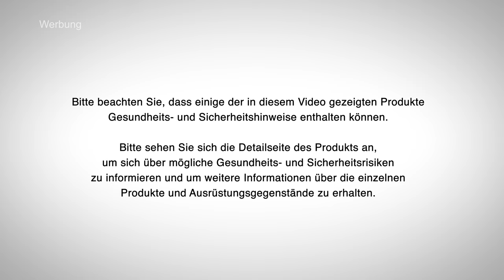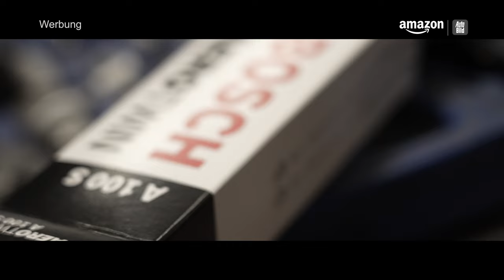DIY | Fixing Up with Amazon | Mercedes Vito | Teil 2: Licht & Sicht | Aktion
Ein Auto reparieren und das Ganze in einer Do-It-Yourself-Serie bei AUTO BILD veröffentlichen – dieser Anfrage von Amazon konnten wir nicht widerstehen. Zum Nachmachen dokumentieren wir für Sie alle Schritte in einer siebenteilige Video-Reihe "Fixing Up with Amazon" hier auf YouTube. Und das Beste: am Ende habt Ihr auch noch die Chance, das fertig reparierte Auto bei Amazon zu gewinnen (Infos dazu

Welches Auto machen wir wieder fit? Einen Mercedes Vito, Baujahr 2013, rund 190.000 km auf der Uhr, Allgemeinzustand: perfekte Substanz, keine allzu großen Baustellen. In den Reparatur-Phasen kümmern wir uns um die Bereiche Strom, Sicht & Licht, Fahrwerk, Reifen, Luft, Motor und Pflege und bringen den Vito wieder in Top-Zustand.

Im zweiten Teil unserer Serie widmen wir uns der Verkehrssicherheit des Vitos. Damit der Gebrauchte am Ende der siebenteiligen Aktion fahrtüchtig verkauft werden kann, kümmern wir uns um Sicht und Licht für den Vito. Die Glühlampen eines defekten Abblendlichts und Rücklichts müssen getauscht werden. Außerdem sind die Scheibenwischer verschlissen. Wir empfehlen für die Reparatur Qualitäts-Produkte von Bosch.
Alle Details und Videos zur Reparatur des Vitos findet Ihr auf AUTO BILD Im dritten Teil geht es weiter mit der richtigen Dämpfung fürs Fahrwerk des Vitos.

Inhalt
00:10 Intro
00:40 Unboxing Bosch-Glühlampen Scheinwerfer
02:17 Anwendung Bosch-Glühlampen Scheinwerfer
04:36 Unboxing Bosch-Glühlampen Rücklicht
06:17 Anwendung Bosch-Glühlampen Rücklicht
08:09 Unboxing Bosch-Scheibenwischer
10:17 Anwendung Bosch-Scheibenwischer

Gewinnspiel: So könnt Ihr den Mercedes Vito gewinnen
Amazon veranstaltet zur Aktion ein Gewinnspiel, bei dem Ihr die Chance habt, den reparierten Mercedes Vito zu gewinnen. Zur Teilnahme müssen die Teilnehmer entweder das Teilnahmeformular ausfüllen und absenden ODER den Anweisungen in den Instagram-Posts auf der Instagram-Seite @AmazonDe folgen.
Die Teilnehmer müssen zum Zeitpunkt der Teilnahme mindestens 18 Jahre alt sein. Voraussetzung für die Teilnahme ist ein Account bei Amazon.de oder Instagram.
Alle weiteren Informationen zur Teilnahme am Gewinnspiel findet Ihr

So funktioniert der Amazon Part Finder
Um die passenden Teile für Ihr Fahrzeug zu finden, rufen Sie bitte die Amazon-Webseite auf. Fügen Sie dort einfach Ihre Fahrzeugdaten im Part Finder hinzu, um Teile und Zubehör zu filtern, die mit Ihrem Fahrzeug kompatibel sind. um mit der Teilesuche zu beginnen.
In der Amazon-App auf Ihrem mobilen Endgerät rufen Sie einfach den Bereich "Auto & Motorrad" auf. Dort hinterlegen Sie bitte im Part Finder Ihre Fahrzeugdaten, um Teile und Zubehör zu filtern, die mit Ihrem Fahrzeug kompatibel sind.

Folgende Produkte wurden in diesem Video verwendet:
Frontlicht: Bosch H7 Plus 150 Gigalight Lampen; ASIN B0924VH8Y2
Rücklicht: Bosch H7 Maxibox Lampenbox - 12 V; ASIN B00FZWPPZS
Scheibenwischer:  Bosch Scheibenwischer Aerotwin A 100 S; ASIN B00K692T9A
Diese und weitere Produkte von Bosch findet Ihr direkt bei Amazon über den Part Finder

Sicherheitshinweis:
Bitte beachten Sie, dass einige der in diesem Video gezeigten Produkte Gesundheits- und Sicherheitshinweise enthalten können. Bitte sehen Sie sich die Detailseite des Produkts an, um sich über mögliche Gesundheits- und Sicherheitsrisiken zu informieren und um weitere Informationen über die einzelnen Produkte und Ausrüstungsgegenstände zu erhalten